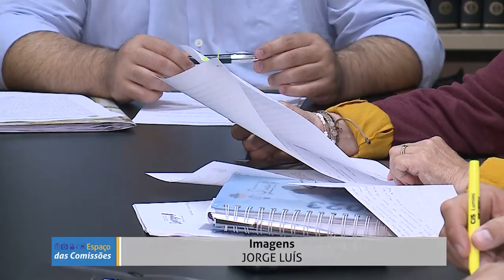Espaço das comissões | CCJ já distribuiu quase 40 projetos em 2023